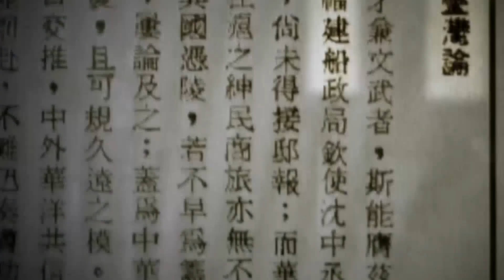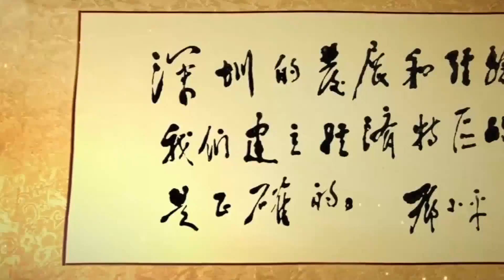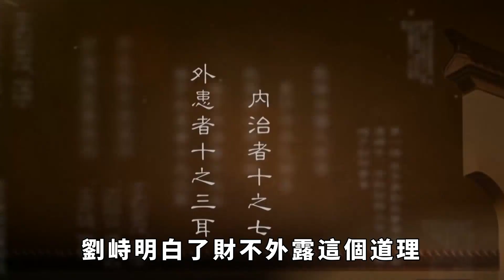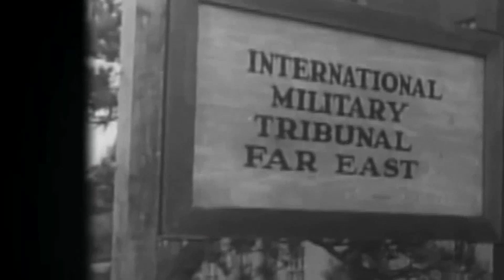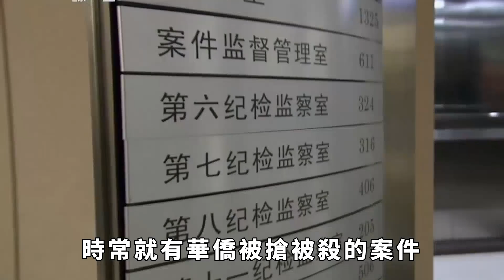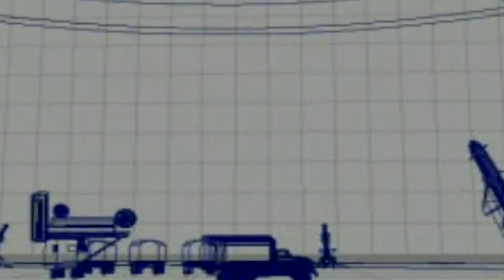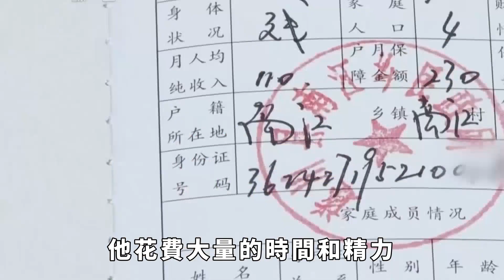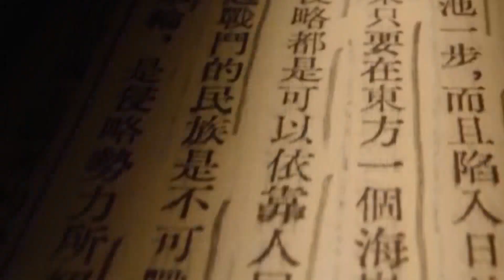劉峙被革職後靠教書賺錢，蔣介石得知此事後，為何要求著他回來？【硬核王探長】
大家好，歡迎您關註【硬核王探長】。世界太擁擠；心裏太空虛。城市的喧鬧；始終不屬於自己。想到你；心裏就會充實。願訂閱王叔的朋友幸福平安；快樂每一天！订阅链接：
新來的寶貝們沒點關註的請點一下關註，點關註，不迷路。感謝啦～
接下來，王叔也會好好努力！請大家雙擊訂閱謝謝！好人一生平安。
1950，劉峙向彼時已經撤到臺灣的蔣介石發了一封「祝賀蔣介石官復原職」的信件，蔣介石一看，自己都撤到臺灣了，復職有個屁用？
而且，他又想起自己在徐州損失的五十萬大軍，頓時氣不打一處來，直接就將馬屁拍到馬腿的劉峙給擼了。
頓時，身在香港的劉峙便正式成了「無業遊民」。
劉峙雖然被擼，但他在大陸的時候可沒少斂財，因此，他也借著被擼這個事在香港花天酒地了起來。然而，香港的國民黨可不止劉峙，還有不少是劉峙的舊部，眼見著劉峙家底如此殷實，舊部們便打起了劉峙的主意，三五成群的跑到劉峙住的地方勒索錢財。
一開始，劉峙是奔著破財消災的方向去的，可時間一長，他也繃不住了。
哪有天天上門勒索的？ 請注意，本影片是專注於講解社會新聞和奇聞異事，完全符合YouTube社群準則。